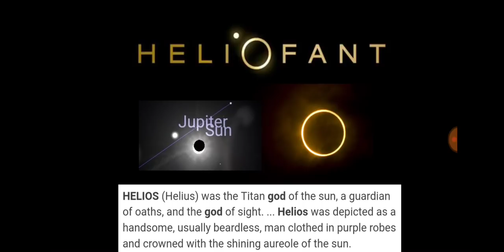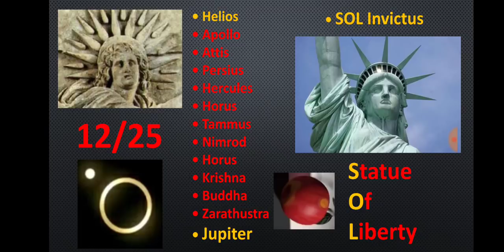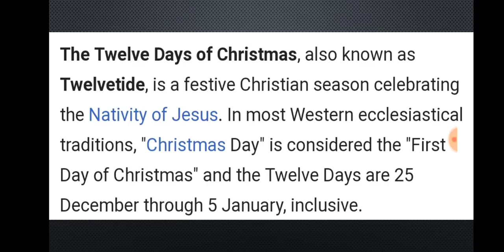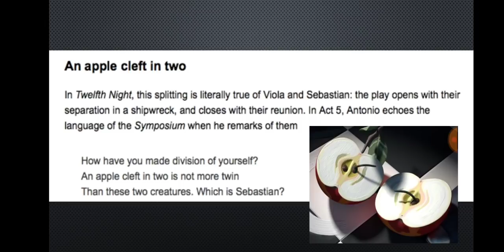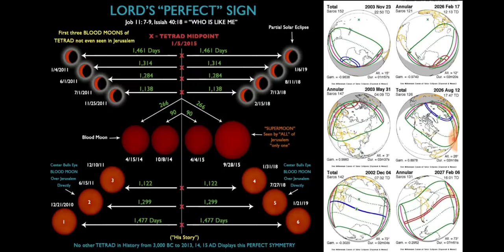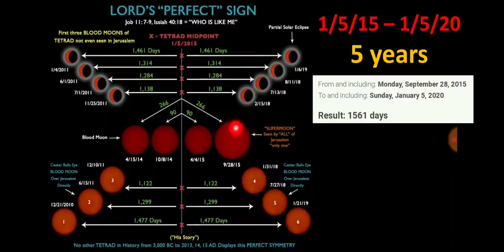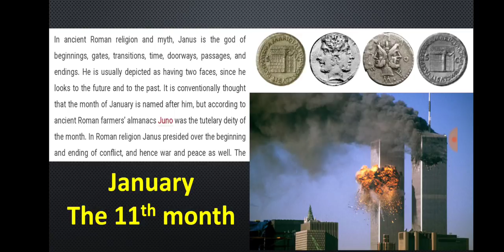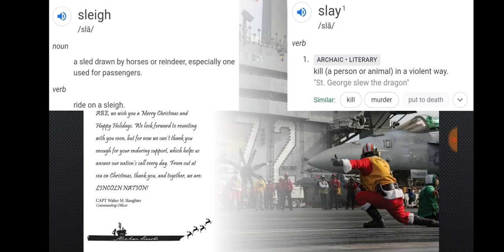USS Abraham Lincoln and Truman to be ATTACKED!! Part 3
Sabine's Notes:
Celestial signs week 1 2020 - Note the Lotus flower in Orion's arm